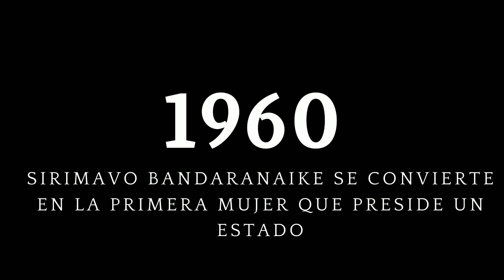Re-Evolution (Overture For Wind Band) - Lucia Burguera Gandia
Re-Evolution es una obertura para banda que nos quiere representar como su propio nombre indica la «evolución» de los derechos de la mujer y su «revolución» a través del tiempo. Con su progresión de melodias y su intensidad, esta perqueña obra de aproximadamente 2 minutos de duración y grado de dificultad fácil, está pensada y creada para ser interpretadas por bandas de iniciación, juveniles y amateurs, convirtiéndola en una composición muy versatil que no dejará indiferente al oyente.

Si eres director o músico y quieres interpretarlo con tu banda, ponte en contácto conmigo para conseguir las partituras del mismo.